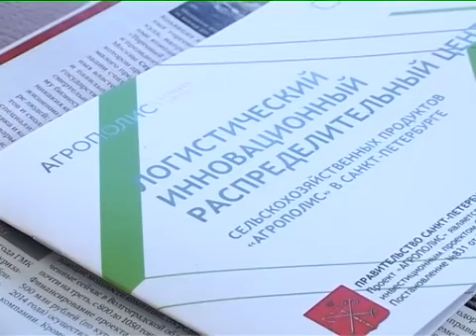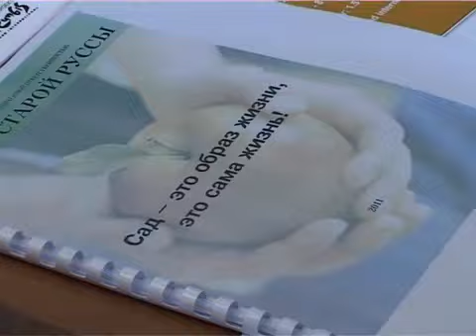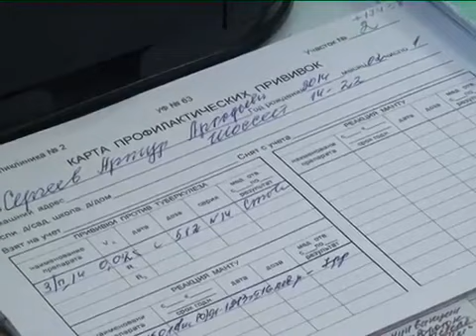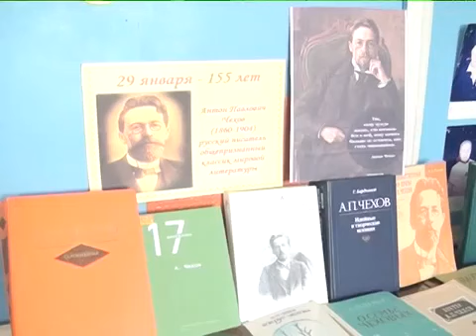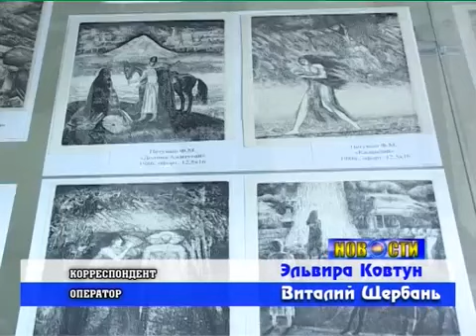Свежие новости Республики Адыгея от МТВ на 9 февраля.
Свежие новости Республики Адыгея от МТВ на 9 февраля. Темы: "строительство Майкопского парка выходит на новый уровень".